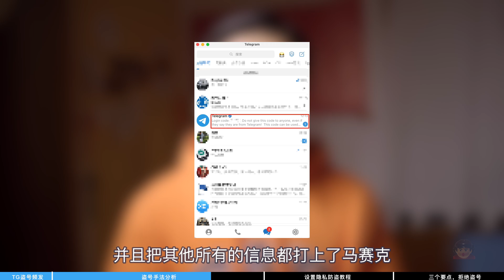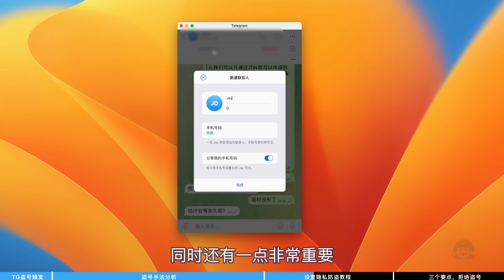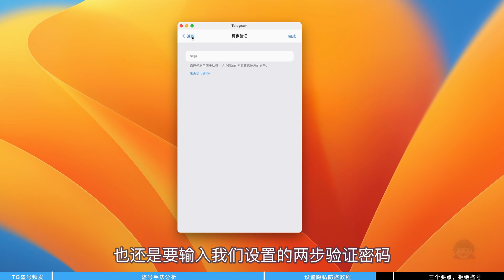Telegram防盗三要点，Telegram隐私设置教程，拒绝盗号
🎬  视频概览：
0:00  Telegram盗号频发
0:22  Telegram盗号手法分析
2:08  Telegram设置隐私教程
3:31  Telegram三个要点，拒绝盗号